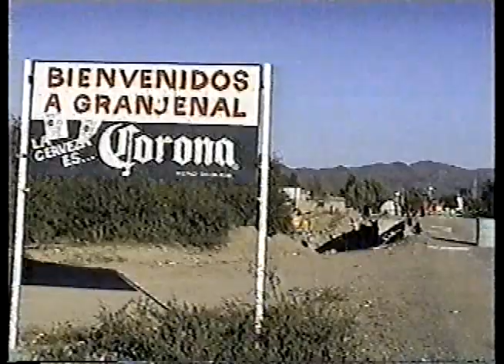"computo 2005" en granjenal slp. toda una tradicion los computos cada year...